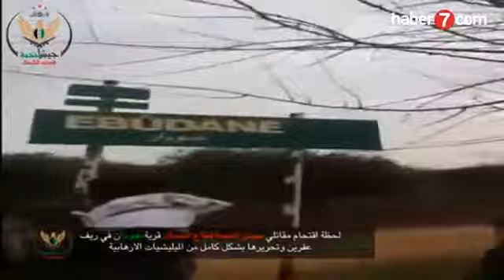PYD sıkıştı! Afrin'den kaçış yoluna tampon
ÖSO, Afrin'in güneydoğusunda teröristlerin muhtemel kaçış güzergâhı Tel Rifat kasabasından geçişleri kesmek için yığınağa başladı.
afrin son durum,
afrin operasyonu görüntüleri,
afrin ypg,
afrin pyd,
afrin tsk,
afrin suriye,
afrin operasyon,
afrin pkk,
afrinde son durum,
afrin attack,
afrin abd,
afrin askeri harekat,
afrin aciklamasi,
afrin bölgesi,
afrin bombalanıyor,
afrin bordo bereliler,
afrin bombalandı,
bangla song arfin,
afrin canlı yayın,
afrin dua,
afrin de gövde gösterisi,
afrin de çatışma,
afrin de son dakika,
afrin e operasyon,
afrin erdogan,
afrin gerçeği,
afrin görüntüleri,
afrin geliyoruz,
afrin harekatı,
afrin harekatı görüntüleri,
afrin haberleri,
afrin haber,
afrin haritası
afrin latest situation,
afrin operation pictures,
afrin ypg,
afrin pyd,
afrin tsk,
afrin syria,
afrin operation,
afrin pkk,
The latest situation in the afternoon,
afrin attack,
afrin abd,
african military operation,
african disclosure,
afrin region,
afrin bombed,
afrin bordo bereliler,
afrin bombed,
bangla song arfin,
afrin live broadcast,
afrin prayer,
afrin in the body show,
The conflict in afrin,
Last minute at the afrin,
afrin e operation,
afrin erdoğan,
afrin the truth,
afrin pictures,
we are afrin,
african action,
afrin action pictures,
afrin news,
afrin news,
afrin map